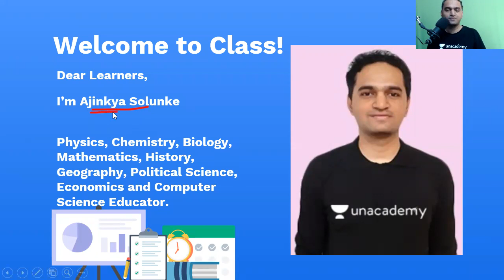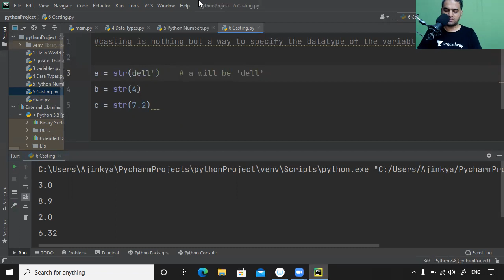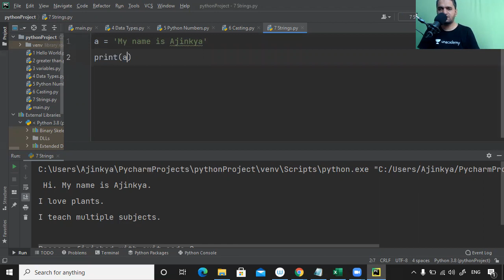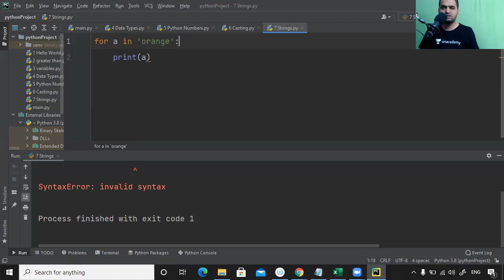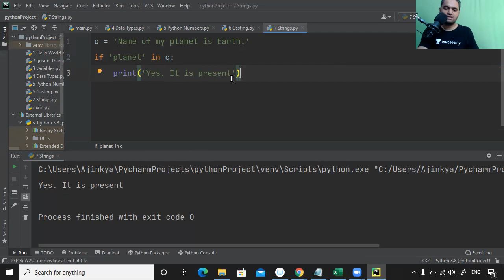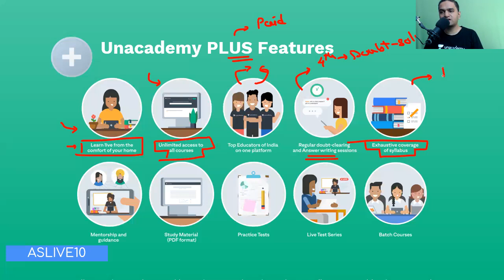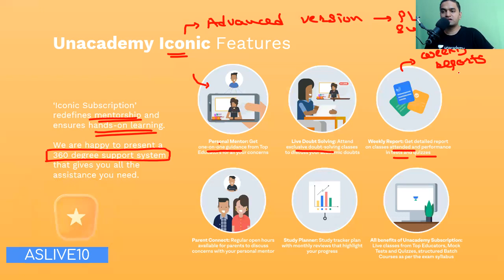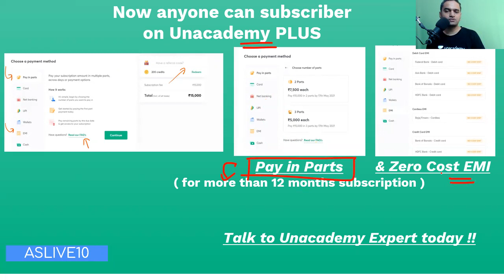DoCode Python For Beginners In Hindi | Part 3 | Ajinkya Solunke Sir | Unacademy Live Laboratory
Hi Learners,
In this video, Ajinkya Solunke, your educator for Science is sharing some light on DoCode Python on the Unacademy Live Laboratory YouTube channel. Unacademy aims at paving a strong foundation for students.

Topic Name: DoCode Python | Part 3

Educator- Ajinkya Solunke (Computer Engineer, 3+ years experience in CBSE and 5+ years teaching experience)

A Virtual lab that makes Science simple and fun for you. A channel dedicated to performing exciting experiments and answering questions that you never thought to ask. Delve into your imagination and get curious because the frontiers of Science are just a click away!

Many of us have always wanted to experiment, to create, and to innovate with Science. But we haven't always had the essential tools to do so – a hi-tech laboratory, a research workplace, or advanced scientific equipment. In fact, most of us have turned the backyards at our homes into DIY labs for conducting such experiments. Now, Unacademy Laboratory gives wings to your imagination.

Our Educator Ajinkya Solunke will take you on the quest to unravel the mysteries of Science in our Unacademy Laboratory. So let’s crack it!

Unacademy Subscription Benefits:
1. Learn from your favorite teacher
2. Dedicated DOUBT sessions
3. One Subscription, Unlimited Access
4. Real-time interaction with Teachers
5. You can ask doubts in the live class
6. Download the videos & watch offline